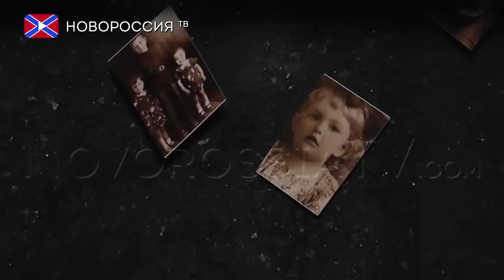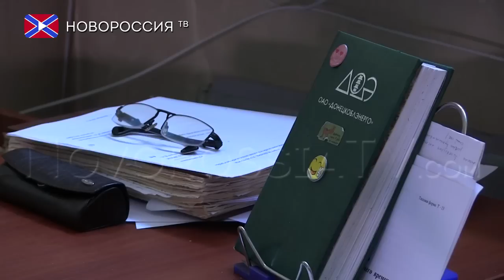Любимый город. Шахта 4-4-бис «Калиновка»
Дореволюционная шахта № 4-4-бис «Калиновка» принадлежала предпринимателю Рыковскому, у которого в общей сложности числилось пять шахт, расположенных неподалеку одна от другой.  18 июня 1908 года в восемь вечера на одной из шахт, принадлежавших Рыковскому,  прогремел взрыв.  Считается, что именно на шахте 4-4 бис произошло знаменитое чрезвычайное происшествие,  унёсшее многочисленные жизни работников угольно промышленности. По количеству жертв эта авария является крупнейшей в летописях русской угледобычи и вообще одна из самых масштабных в мировой истории этого промысла. Из 350 горняков, спустившихся в эту смену под землю, на поверхность поднялись живыми и здоровыми лишь 77 человек. 150 горняков погибли сразу, еще 123 скончались позже в больнице от ожогов и отравления продуктами горения.  Однако данная трагедия не является первой в истории злополучной шахты. 4 января 1891 года здесь был зафиксирован взрыв метана, унесший жизни 55 шахтеров. Причина была та же, что и 17 лет спустя: слабое проветривание метаноопасных выработок и открытые горняцкие лампы. Спустя годы, на страницах газеты «Диктатура труда» были опубликованы жуткие воспоминания одного из выживших горняков, во время аварии 1908 года. С его слов раскрывается вся картина происходящего и становится ясно, насколько тяжелым и опасным был труд шахтеров в те годы.